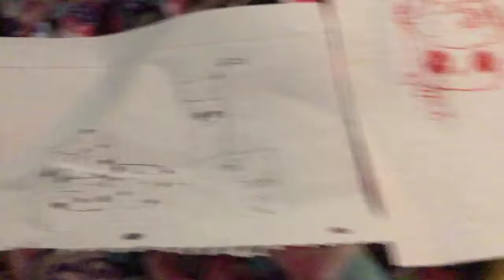Showing you our drawings